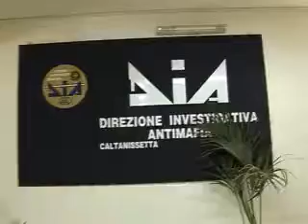Confisca di beni per oltre un milione Parla il capo centro Dia di Caltanissetta